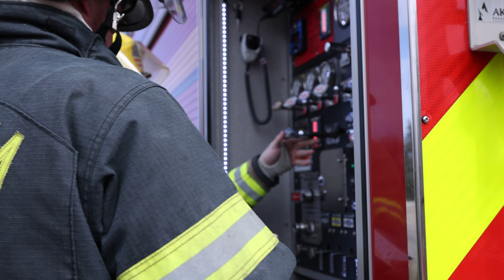Riverland Fire School Training | March 2024